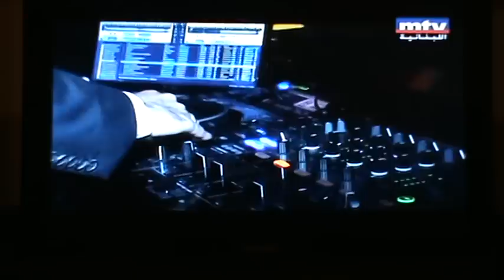Joe Fournier whisky mist Beirut